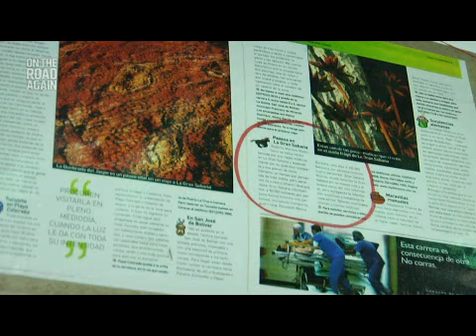Venezuela - Ovnis 2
On The Road Again: 6 bloggers, 6 autos, una aventura en America Latina. Aqui, el blogger Inti Acevedo recorre la Ruta de la Selva en Venezuela y descubre que la verdad esta ahi­.